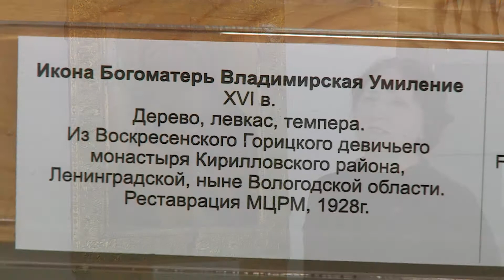Виртуальная экскурсия. Икона "Умиление"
Заведующая Художественным музеем Светлана Пономарёва рассказывает об иконе "Умиление" из Горицкого Воскресенского монастыря. Датируется XVI веком.